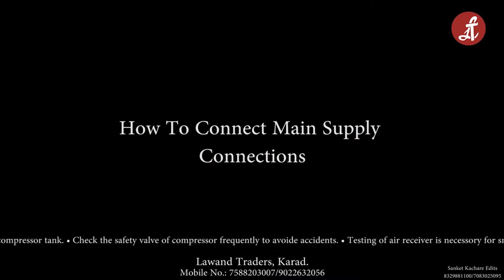Wiring to the Air Compressor's Pressure Switch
This video describes how to make wiring connection your air compressor  properly with Pressure Switch.